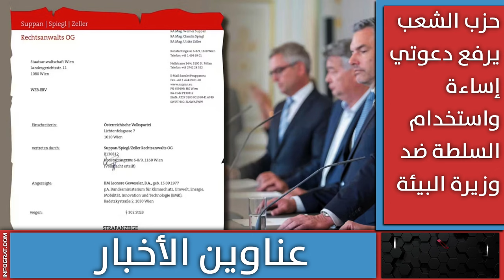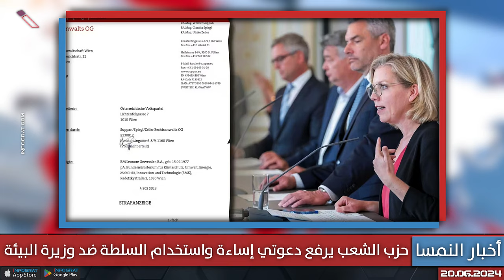الشرطة النمساوية تقتل مسلح في فيينا وحزب الشعب يرفع دعوتي إساءة واستخدام السلطة ضد وزيرة البيئة